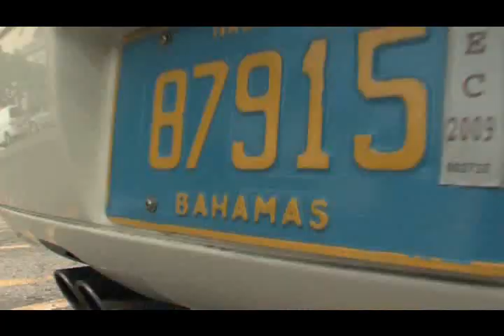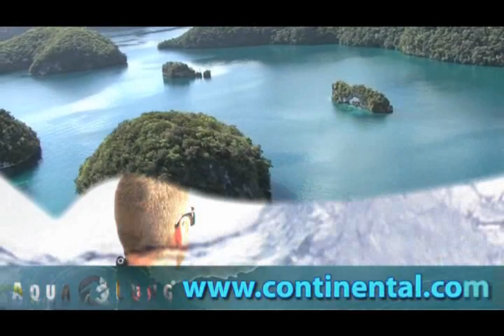Aqualung Video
This is the aqualung customer video